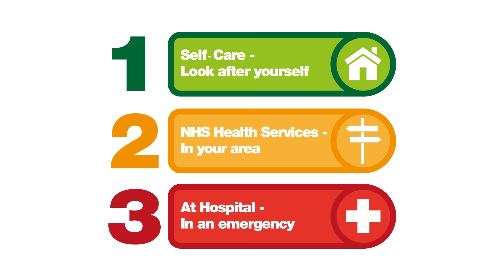Vomiting and Diarrhoea